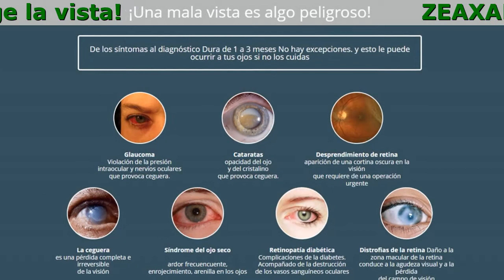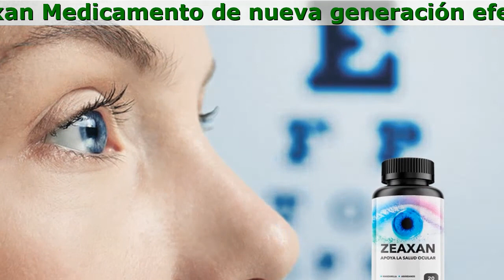Zeaxan Que Contiene, Es Bueno, Ingredientes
Zeaxan Medicamento de nueva generación 100% efectivo y protege la vista

Elimina la causa de una mala visión, alivia la presión intraocular y protege al ojo en caso de un largo cansancio

Con Zeaxan puedes:

- Reducir la presión intraocular
- Proteger la estructura del ojo de su destucción por rayos
- Controlar tu visión
- Eliminar el riesgo de graves enfermedades

''Zeaxan 100% Natural'' contiene solo ingredientes naturales que se seleccionaron de tal manera que tengan un efecto positivo en el cuerpo:

- Ginkgo Biloba:
Esta milenaria planta oriental tiene la propiedad de mejorar la circulación y el flujo sanguíneo ocular. Además de mejorar la calidad de la visión, puede proteger contra problemas tales como el glaucoma y la degeneración macular.
- Manzanilla:
Contiene sustancias que ayudan a irrigar la zona ocular, mientras que su acción antiinflamatoria y sus propiedades sedantes descansan los ojos
- Espinaca:
Contiene luteína, importante para mantener una visión sana. Ingerirla nos aporta excelentes antioxidantes favorecen la protección de los ojos frente a la luz, y ayudan a combatir problemas de la visión relacionados con la edad, como las cataratas y la degeneración macular.
- Arándanos:
Pequeñas bayas de color azul oscuro son una de las frutas más saludables del planeta, porque tienen un alto contenido en antioxidantes y combaten inflamaciones, siendo buenos para el corazón, la vista y la memoria. Su alto contenido de vitamina E nos ayuda a conseguir mejorar la calidad de nuestra visión.
- Zanahoria:
La zanahoria contiene grandes cantidades de betacaroteno y vitamina A, los cuales pueden mejorar la salud de nuestros ojos y ofrecernos una fantástica fuente de vitaminas para evitar la degeneración macular y las cataratas. También contiene rodopsina que nos ayuda a ver en situaciones de poca luz.
- Hinojos:
Contiene nutrientes y antioxidantes que promueven la salud de los ojos y también retrasan la aparición de cataratas. Los antiguos romanos, de hecho, consideraban al hinojo como la hierba de los ojos. Alivian el enrojecimiento y la sequedad de los ojos. Entre sus propiedades destacan las calmantes y antiinflamatorias de las mucosas.

Opinión

Miguel Rojas, 38 años
''Tengo un problema común: inflamación ocular, orzuelo, conjuntivitis al igual que mi hijo. Las gotas no me ayudaron, tomé antibióticos pero no se lo podía ofrecer a mi hija. El resultado fue el mismo. La enfermedad volvía a aparecer. Lo único que nos ayudó fue Zeaxan. Hace cinco meses que estamos sanos. Los problemas han desaparecido. Mi hija también es feliz. La última vez que fue al oftalmólogo le dijo que su visión había mejorado. En primer lugar, me gusta que sea un tratamiento natural sin nada de químicos.

Valeria Montero, 27 años
Los problemas relacionados con la edad comenzaron. La presbicia es un regalo para los miopes. En realidad, es un gran problema. Además, mi doctor sospechaba que las cataratas eran progresivas. Tengo mucho miedo de una cirugía. Conozco casos con serias complicaciones. Con la aparición de Zeaxan, más o menos volví a mi estado original. Después de un mes de uso, el doctor dijo que las cataratas ya no eran una amenaza y que mi visión había mejorado. Aún sigo con el tratamiento. Hasta ahora, nadie más ha sido capaz de ofrecer un mejor tratamiento y es algo que no me sorprende.

Elizabeth Reyes, 31 años
Después del parto tuve mis primeros problemas de visión. Aparentemente mi presión sanguínea subió y mi visión se deterioró bruscamente. Me dijeron que esto suele ocurrir y que pronto desaparecería. Pero después de seis meses sólo empeoró: dolor, enrojecimiento, mi visión de -0.5 disminuyó a -2. Fui a una clínica privada, donde mi médico me recomendó Zeaxan. Después de un mes, mi visión comenzó a recuperarse. Ya no era -2, sino -1. Me olvidé de presión intraocular, el dolor y sobre todo la sequedad.